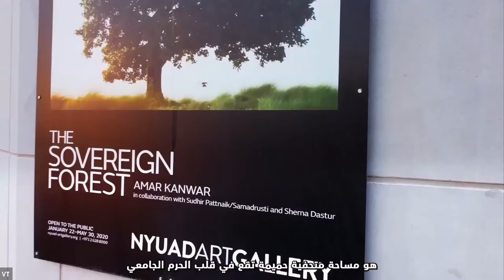Arts Chat: Finding a voice between tradition and contemporary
Artists share approaches to preserving their craft while honoring traditional heritage and creating space for innovation in an ever changing world. Join this diverse and innovative panel: ethnomusicologist, composer and founder of Boom.Diwan, Ghazi Al-Mulaifi; Syrian clarinet player and composer Kinan Azmeh; Emirati mixed media artist Afra Al Dhaheri; and Algerian singer and leader of LEMMA, Souad Asla. This Arts Chat was moderated by filmmaker, screenwriter, and Visiting Associate Professor of Film and Heritage Studies at NYUAD, Alia Yunis.

The Off the Stage series is presented by Mubadala. This series is in line with the UAE's commitment to the International Year of Creative Economies for Sustainable development.

Arts Chats:

Discover careers in performing arts. Hear from the artists who have presented work at The Arts Center at NYU Abu Dhabi on where they started, how they built their careers, and what it means to be a professional artist in today's world.

See a broad selection of Arts Chats from The Arts Center’s visiting artists